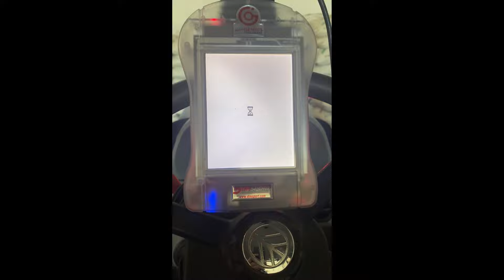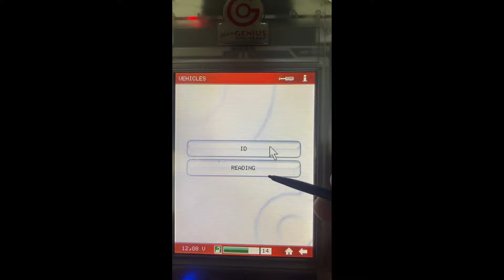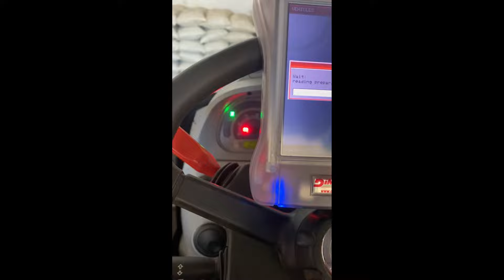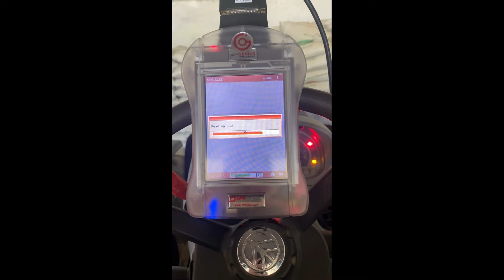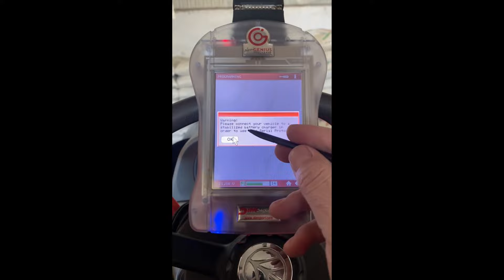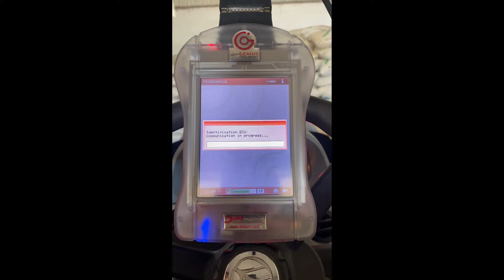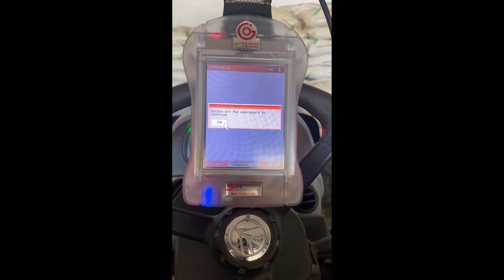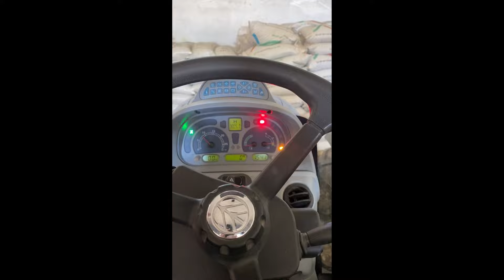NEW HOLLAND TR6 120 GÜÇ ARTIRMA YAZILIMI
Trakya Bölgesinde (TEKİRDAĞ-EDİRNE-KIRKLARELİ vs.)New Holland-Massey Ferguson-Jhondeere-Valtra-Same-Deutz Common Rail Motora sahip Her türlü Traktör ve Biçer döver Yazılımları yapılır